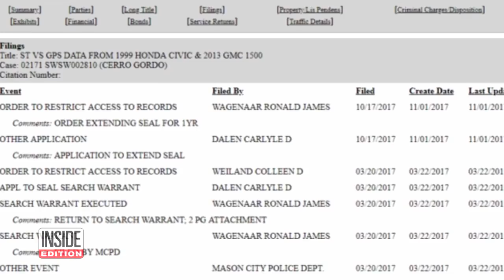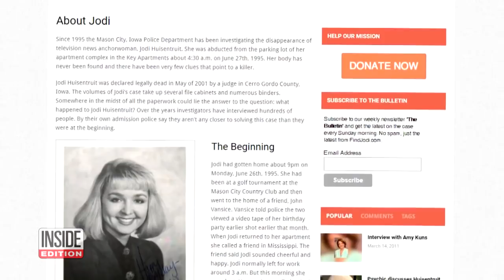Cops Execute Search Warrant in 1995 Cold Case of Missing TV News Anchor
It's been more than 20 years since local news anchor Jodi Huisentruit vanished without a trace, but there's been a new development in the case. Police executed a search warrant as part of the investigation into the disappearance of 27-year-old, who never showed up for her morning shift at KIMT-TV in Mason City, Iowa, on June 27, 1995. Although a body has never been found, she was declared dead in 2001. InsideEdition.com's Mara Montalbano has more.